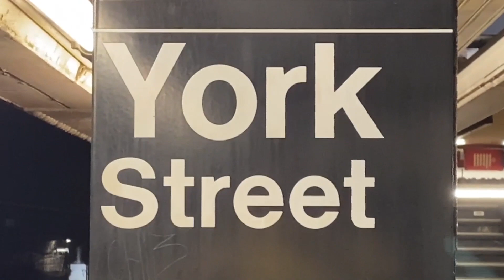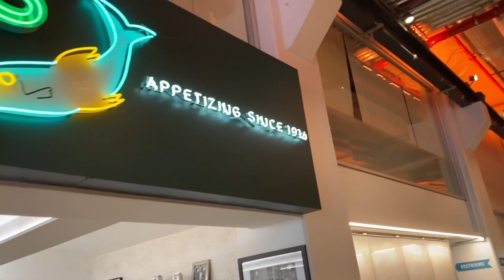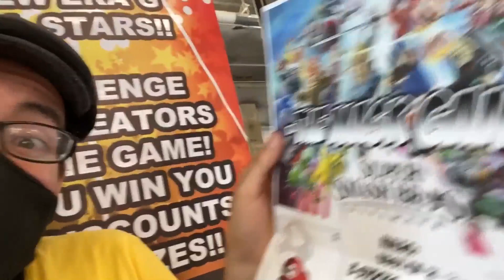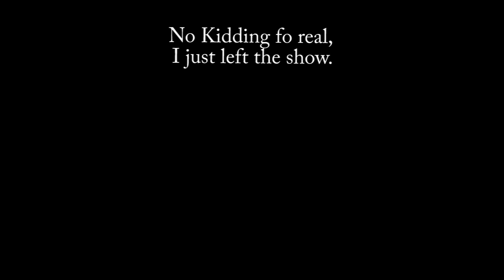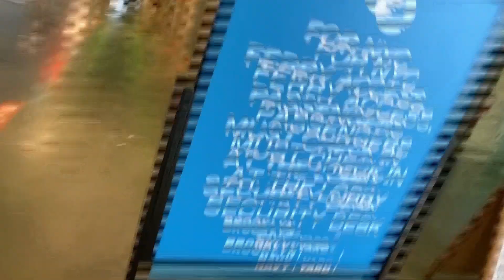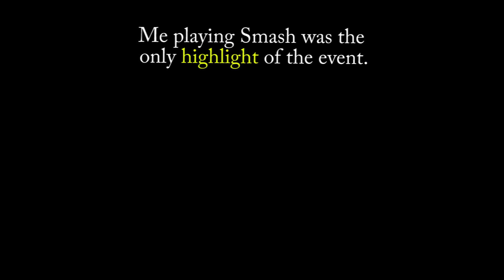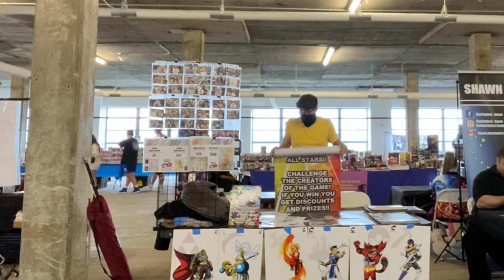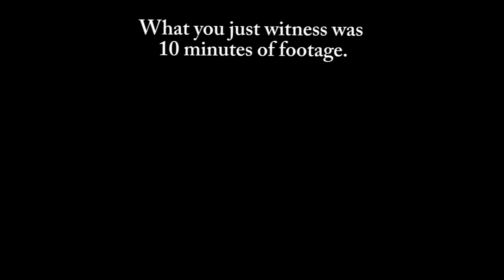Brooklyn Toy Con 2021 - SP's Artist Alley Reviews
Toycon Sucked, to any young aspiring artists out there who want to attend conventions.

DON'T DO THIS SHOW!!!